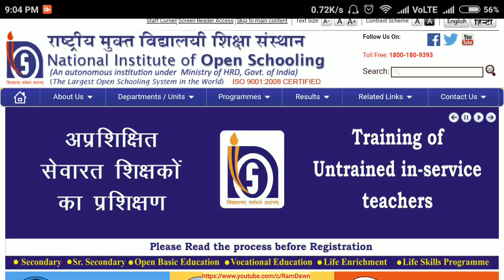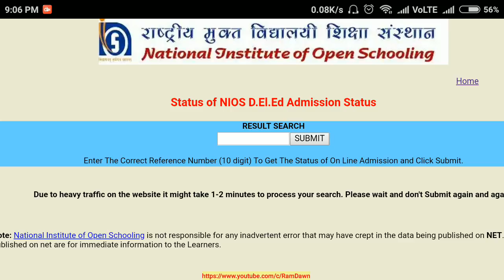871. NIOS D.El.Ed, Check Your II Year Admission Status